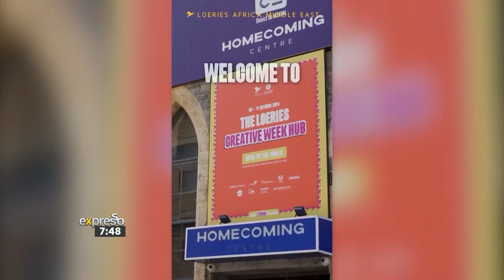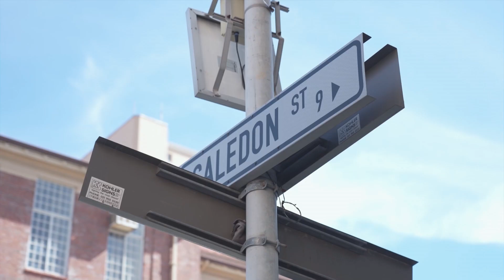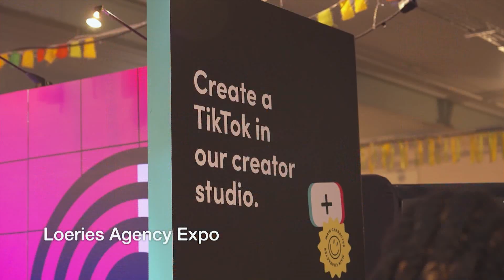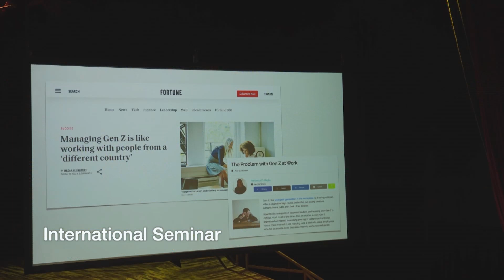SABC collaborates with the Loeries Creative Awards - By SABC